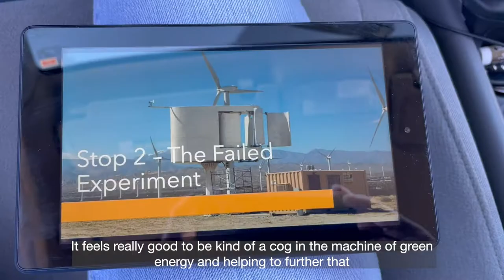TRAILER: Career as a Rope Access Technician (specializing in wind turbine blade repair)